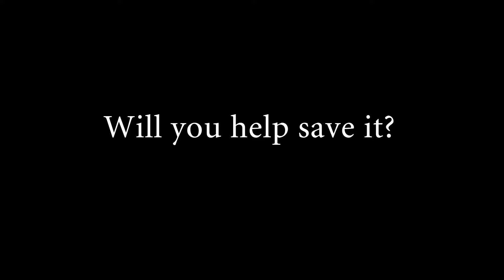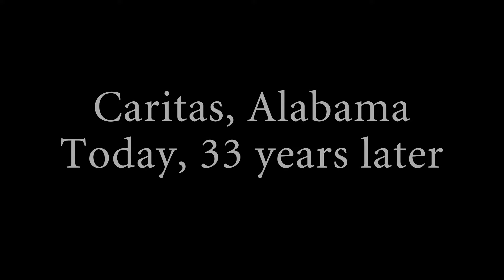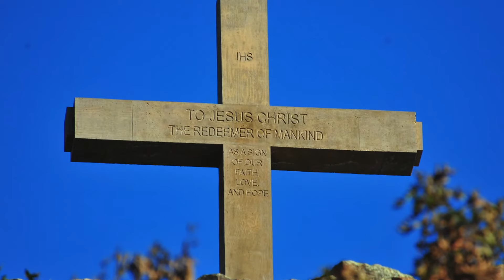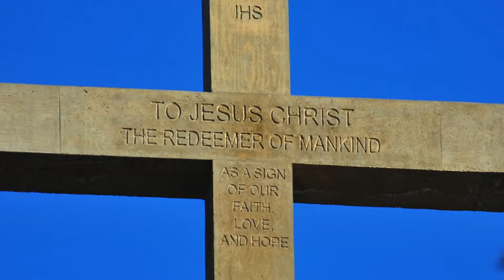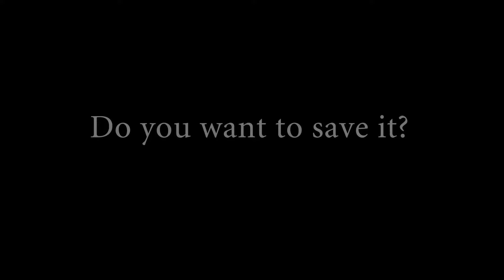Saving the Cross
A serious call - a battle you can help win, for the conversion of our Nation and the conversion of the world.